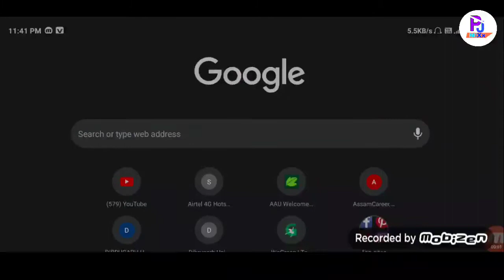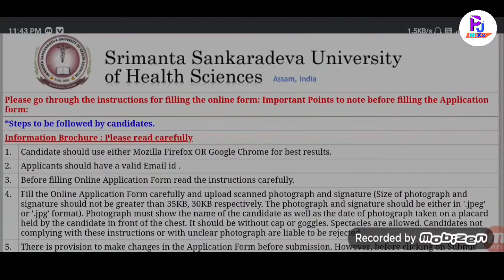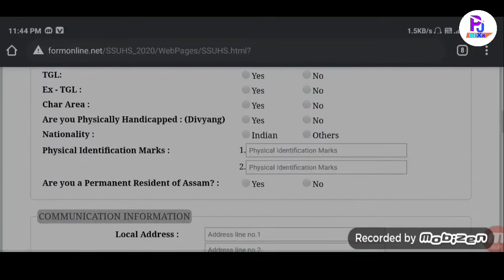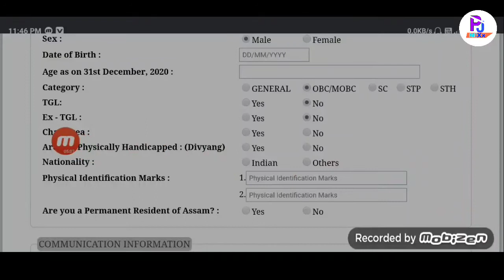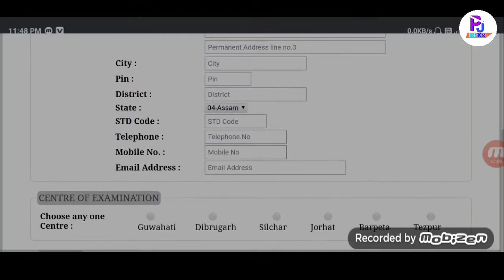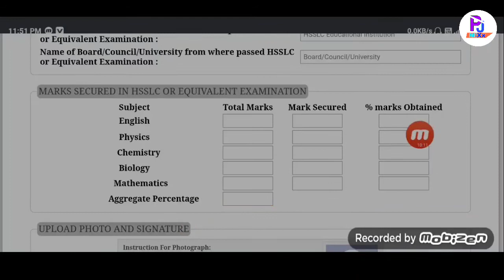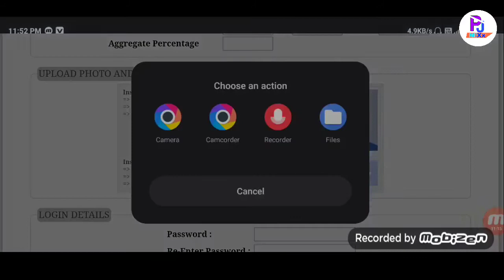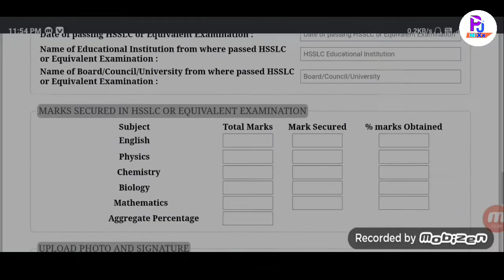D Pharm Online Apply Step by Step Process 2020// Bsc Nursing Online Apply Full Process 2020-21.....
D Pharm online apply 2020-21/// Diploma pharmacy online apply 2020-21 Bsc nursing online apply 2020-21.